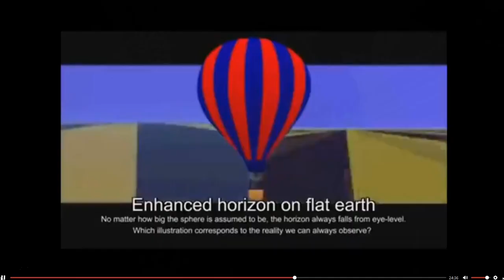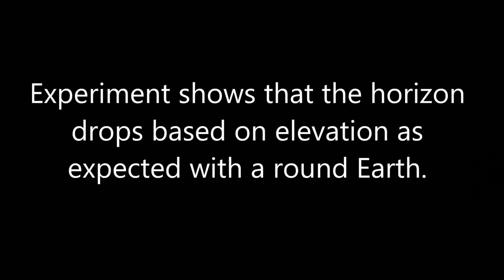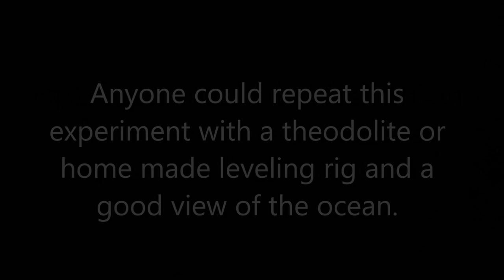Eric Dubay Proves Earth is a Globe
Eric Dubay is atop the one thousand foot Baiyoke Tower II in Bangkok Thailand.  Dubay makes the claim that "The horizon will always be at eye level no matter how high you are".  But this claim is easy to disprove with a hand-held theolodite that confirms the earth is a globe when the horizon drops below eye level as altitude increases above ground level.
Excerpt from: A Flat Earth Dinner Discussion with Eric Dubay